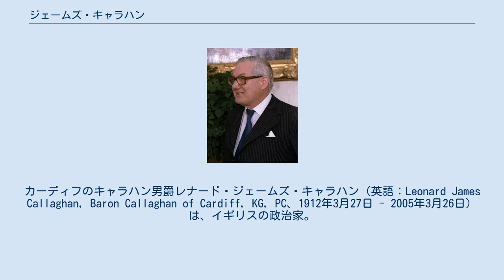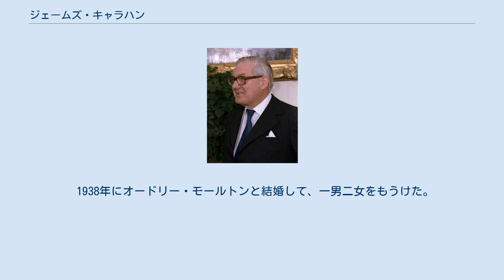ジェームズ・キャラハン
カーディフのキャラハン男爵レナード・ジェームズ・キャラハン（英語：Leonard James Callaghan, Baron Callaghan of Cardiff, KG, PC、1912年3月27日 - 2005年3月26日）は、イギリスの政治家。
第70代イギリス首相として労働党政権を率いた。
労働党の「巨人」と称された他にも「サニー・ジム」や「ビッグ・ジム」の愛称があった。
 1912年3月27日にイングランド南部のポーツマスに誕生する。
父親を早くに亡くしたため、中学校を卒業後に16歳で税務署職員として働き始める。
すぐに組合活動を始め、24歳で全国税務職員組合の副書記長となる。
その後、1946年に労働党から庶民院議員に立候補し、当選した。
運輸政務次官時代は鉄道国有化に関わる。
 1963年に労働党党首のヒュー・ゲイツケルが急死すると、右派の一部の支持を得て党首選挙に立候補する。
結果は最下位に終わったが、1964年にウィルソン内閣が発足すると、大蔵大臣として閣僚入りした。
ここでキャラハンは国際収支赤字に苦しむポンドの防衛に対応することとなるが、これに失敗してポンド売りが殺到してしまう。
 内務大臣を経て、1974年には外務大臣に就任する。
ここでイギリスのヨーロッパ共同体（EEC）残留問題に対応する。
閣内は残留賛成派と反対派で真っ二つに割れたが、キャラハンやウィルソン首相は残留賛成派であった。
結果的にこの問題は、下院投票と国民投票を経てEEC残留が決定する。
 1976年3月16日にウィルソン首相が突然辞任を発表した直後の同年3月23日には、ローデシアのスミス政権に対して黒人の多数支配に移行することを求め、アフリカの白人独裁政権が終焉に向かうきっかけを作った。
 なお、首相就任前に「グレート・オフィス・ステート」と呼ばれる3ポスト（蔵相・内相・外相）を経験したのは、20世紀ではキャラハンが初めてであった。
 1976年イギリス労働党党首選挙には、キャラハンを含め6人が立候補する乱戦となったが、第2回投票・決選投票を経て4月5日にキャラハンが新首相に任命された。
 首相在任中は 所謂（いわゆる）「英国病」によってイギリス経済は不振を極め、ストライキやインフレにより社会不安が増大した。
また、労働党は党内抗争により左右両派が激しく対立し、キャラハンは行政サービスの低下に対して、有効な対策を打ち出すことができなかった（不満の冬も参照）。
 1979年3月28日に野党がキャラハンに対する不信任案を提出するが、これが311対310の1票差で可決してしまう。
労働党は5月3日の総選挙に大敗を喫し、「鉄の女」マーガレット・サッチャーが率いる保守党との政権交代を余儀無くされた。
以後、労働党は1997年のトニー・ブレア政権成立まで長らく政権から離れることとなる。
 1987年に一代貴族として「南グラモーガン州カーディフ市のカーディフのキャラハン男爵」に叙せられた。
晩年は、各国の元首脳らによる「OBサミット」に参加、核廃絶活動などに参加した。
2005年3月15日に夫人を亡くし、11日後の3月26日、イングランド南部イースト・サセックスの自宅で死去した。
92歳没。
 1938年にオードリー・モールトンと結婚して、一男二女をもうけた。
 キャラハン家の紋章 1987年に以下の一代貴族爵位を新規に叙された。